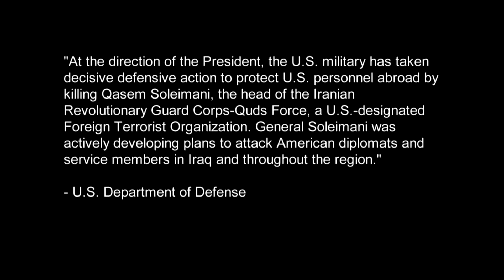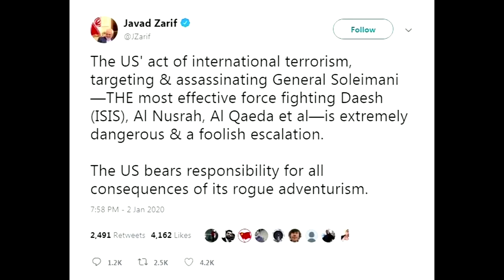Amerika tötet zweitmächtigsten Mann des Iran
Das amerikanische Militär hat bei einem Raketenangriff den ranghohen iranischen General Qassem Soleimani getötet. Das Pentagon spricht von einer „Verteidigungshandlung“, Iran kündigt Rache an.